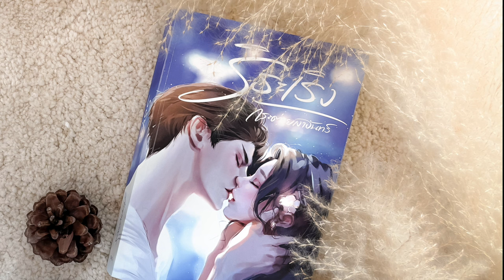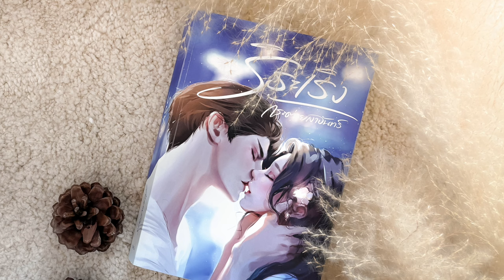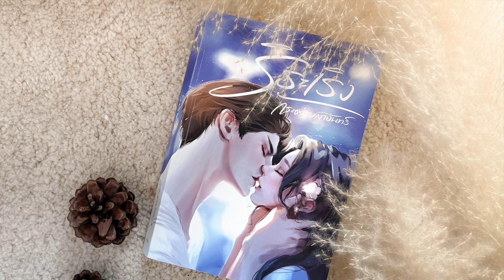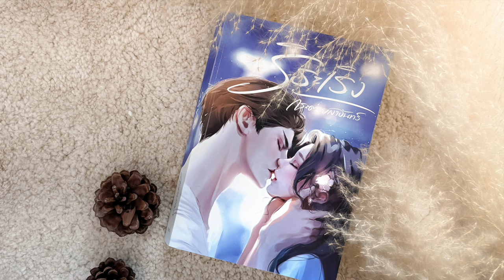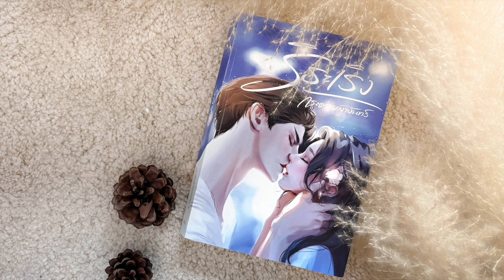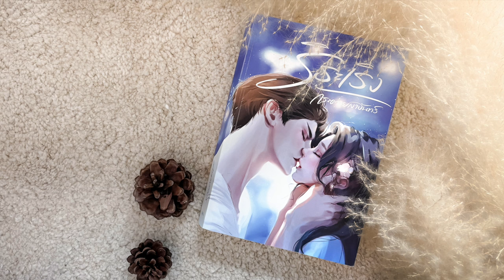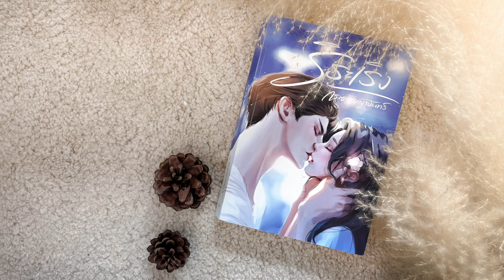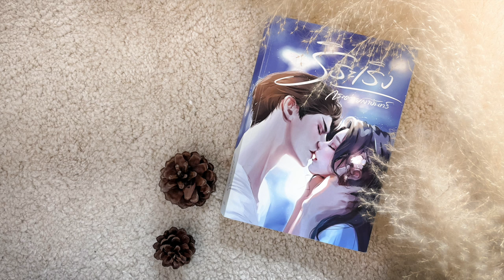นิยายเสียง เรื่อง ริระเริง Ep.27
เพราะอยากลอง 'เธอ' จึงตกเป็น 'ของเขา'